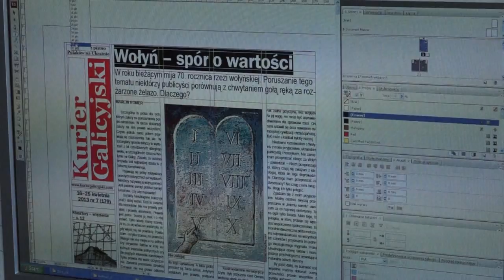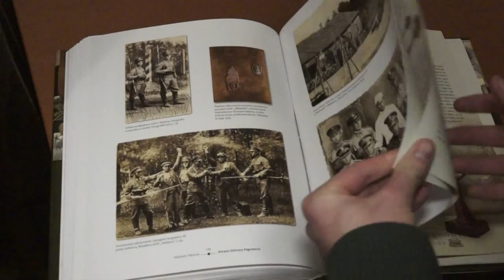Kurier Galicyjski. Wspólnie tworzymy historię Polaków na Ukrainie (short version)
„Jesteśmy pismem w pełni niezależnym. Choć zrzeszamy ludzi o różnych poglądach i przynależności organizacyjnej, programowo nie jesteśmy i nie chcemy być organem żadnej organizacji. Taka jest formuła wolnej prasy i zasady tej chcemy dotrzymać."

Redaktor wydania: Maria Basza i Eugeniusz Sało.
Montaż: Eugeniusz Sało i Michał Hirniak.
Operator: Aleksander Kuśnierz.
Lektorzy: Maria Basza, Beata Kost, Julia Łokietko, Krzysztof Szymański, Eugeniusz Sało.

Materiały video: archiwum telewizji POLwowsku.